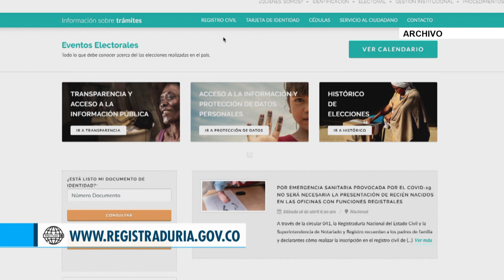Registraduría Nacional extiende cierre hasta el 11 de mayo [Noticias] - Telemedellín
Debido a la extensión del aislamiento preventivo obligatorio, todas las sedes de la Registraduría Nacional del Estado Civil permanecerán cerradas por las próximas dos semanas. Los trámites se podrán realizar por internet.